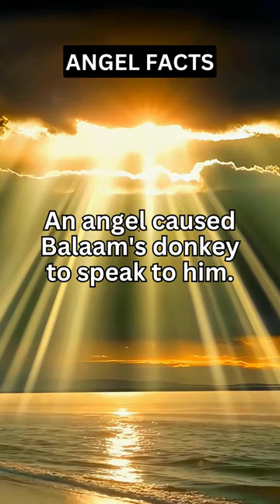What Did the Angel Do To Balaam's Donkey?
TODAYS SHORT VIDEO ON ANGEL FACTS: What Did the Angel Do To Balaam's Donkey?

Welcome to our YouTube Shorts series, "Angels: A Journey into the Divine Realm." In this captivating series of short videos, we'll explore the enchanting world of angels, those celestial beings that have fascinated and inspired humanity for centuries.

Join us on this celestial journey as we delve into various aspects of angels, from their roles as messengers and guardians to their significance in different cultures and religions. Discover the stories, beliefs, and legends surrounding these heavenly beings that have left an indelible mark on human history and spirituality.

Each YouTube Short in this series is a bite-sized glimpse into the realm of angels, perfect for a quick dose of inspiration or spiritual reflection. Whether you're a believer, a curious soul, or simply intrigued by the mystical, our "Angels" series has something for everyone.

Join us on this celestial voyage as we uncover the mysteries and wonders of angels, one short video at a time.